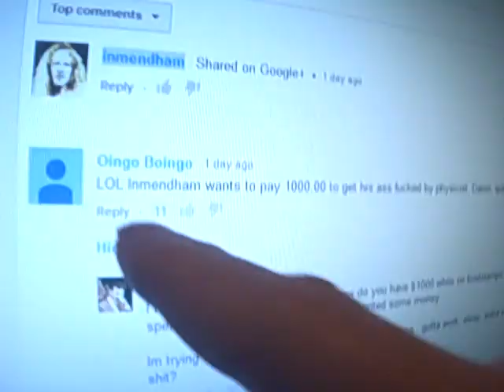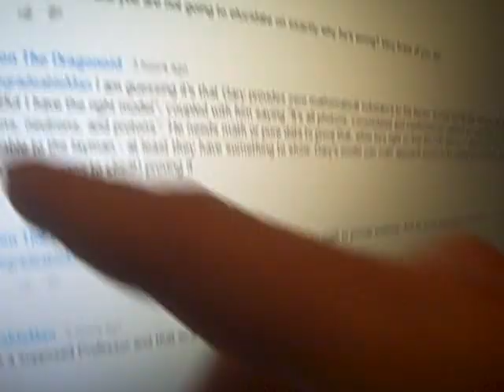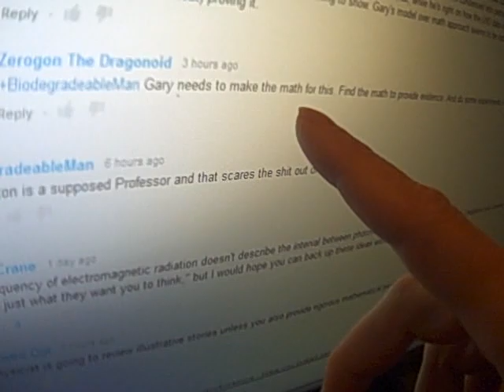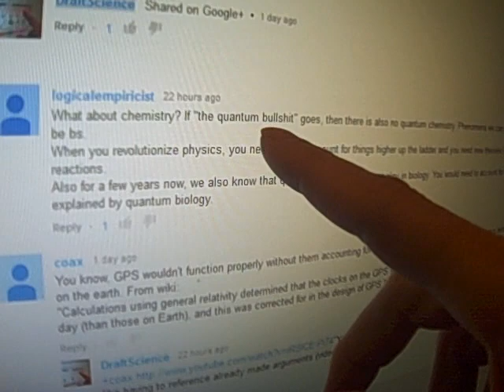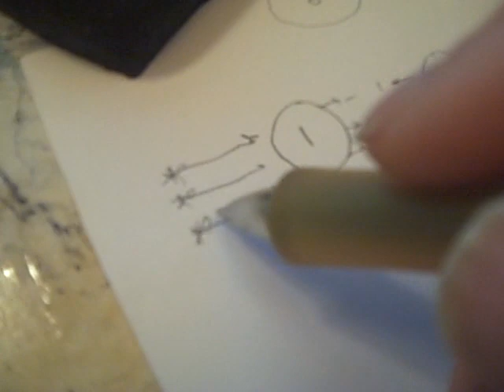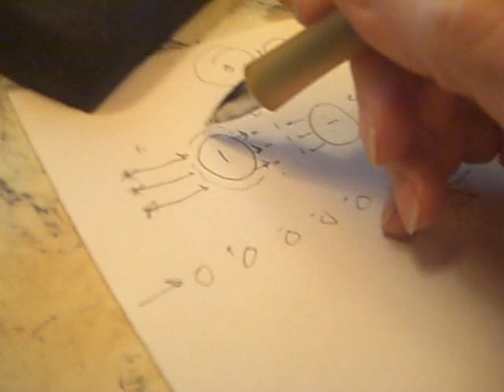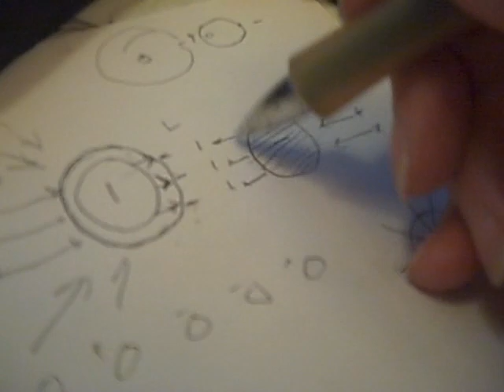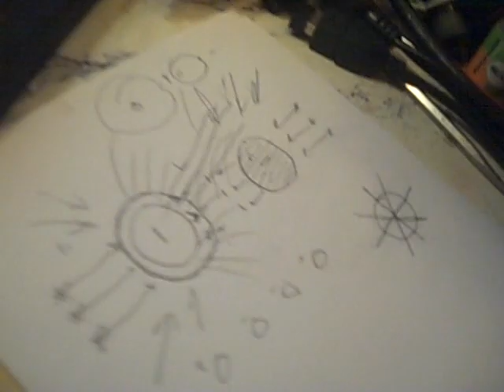comments and then some on Electricity